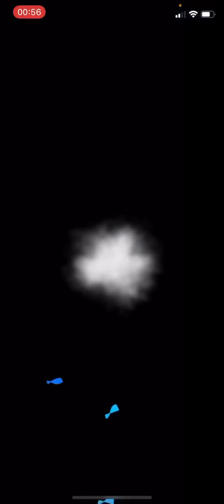BALLON DANS LA META ?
Voici quelques games commentées que j’ai enregistré lors de mon dernier super defi, bon visionnage !

Miniature réalisée par Allez voir ce qu’il fait, c’est un graphiste très talentueux !
Ma liste d’ami et mon Facebook sont pleins.